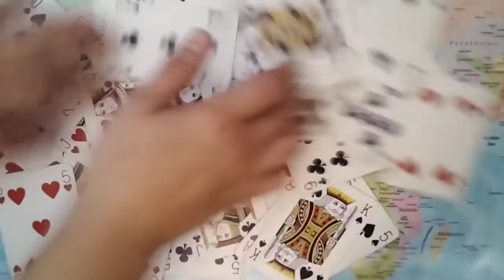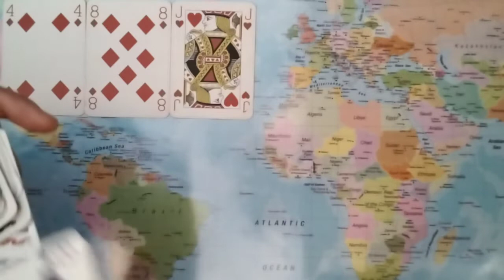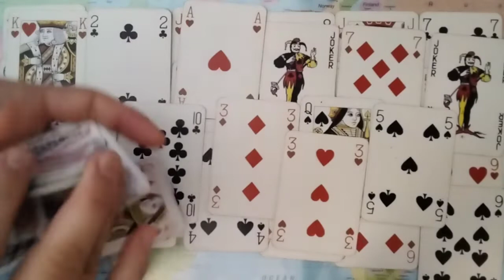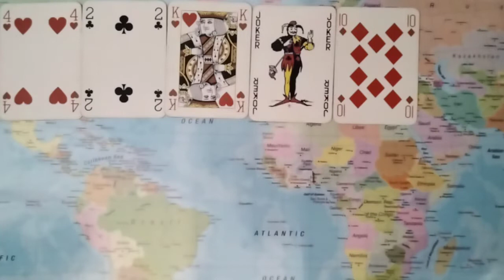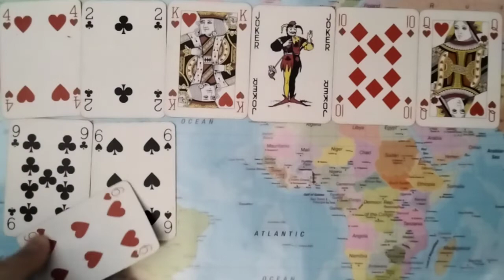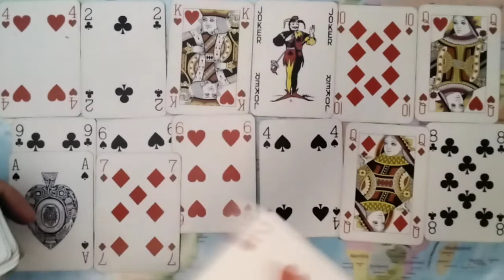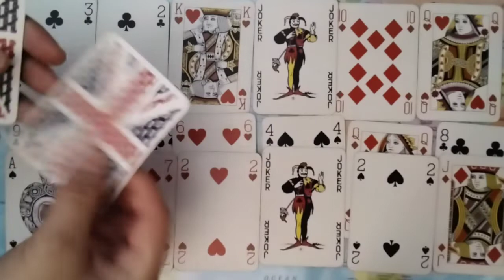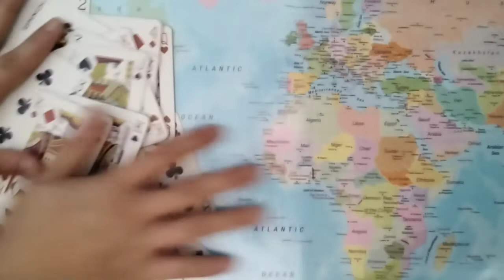WATER SIGNS Feed Me, Seymour! Only You Can Fill Their Cup: But Don't Water The Carnivorous Plant!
Water Signs October 20th 2021 Daily Tarot Reading: This Is A Message For Water Signs For The 20th Of October 2021.